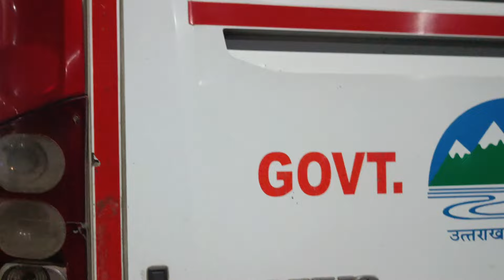Delhi To Nainital By Bus | Delhi To uttrakhand All buses Information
दिल्ली से नैनीताल बस
delhi to mussoorie by bus
delhi to kausani by bus
delhi to almora by bus
uttrakhand
uttrakhand bus
utc bus
delhi to Lansdowne by bus
delhi to kotdwar bus
delhi to ranikhet by bus
delhi to munsiyari bus
anand vihar terminal
anand vihar bus terminal